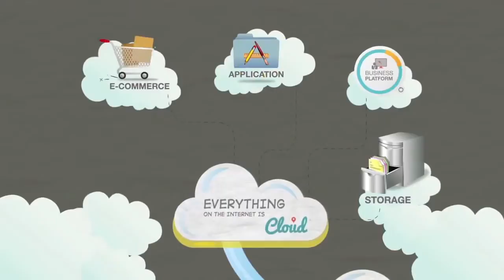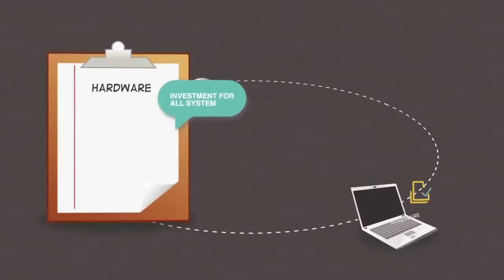มาทำความรู้จักกับ Cloud Computing กันนะ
IRIS CLOUD พาไปดูประโยชน์ในการใช้งาน Cloud Computing หลากหลายด้าน อาทิ ช่วยลดต้นทุน ประหยัดเวลา เข้าถึงง่าย  ยืดหยุ่น ปลอดภัย ที่สามารถตอบโจทย์ธุรกิจยุคใหม่